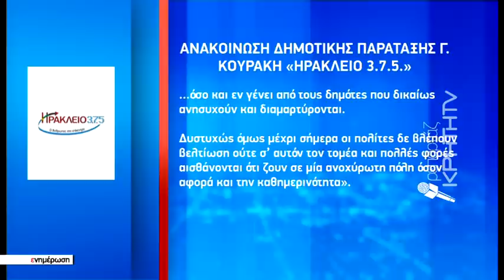Θύελλα αντιδράσεων στη σκιά της τραγωδίας